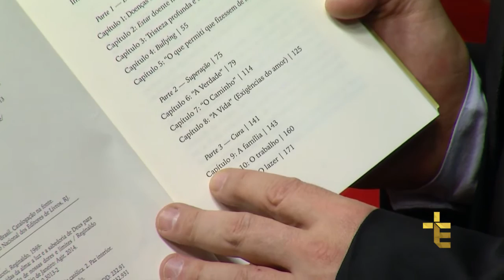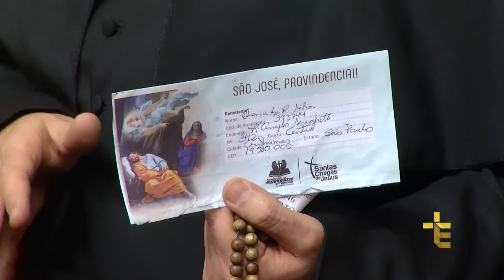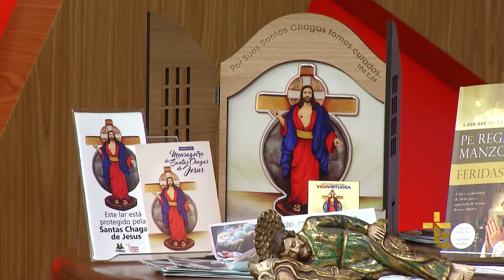NOVENA DAS SANTAS CHAGAS | CURA DAS FERIDAS DA ALMA | DIA 06 [CC]